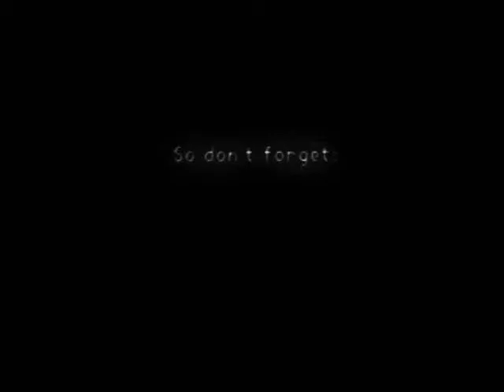Kingdom Hearts: Ep. 1- Awakening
When a boy named Sora slips into a deep sleep, he finds out his dreams may have more meaning than he believes. As he travels through his dream he finds out he is the chosen one to fight against the darkness. His journey has only begun and the farther he reaches into the light... the larger the darkness will become.
I am redoing the series, as the first one had the audio removed. Hard to watch a series without the audio. The old one will be removed from my account after this has published. Please give thought on the quality of the video as I would love to know what I can approve on, and what I am doing correctly. I'd like to learn how to make better videos in the future, and KH seems like a great way to start.
This means please ask questions and critique the work.

Video clips:
kh-vids.net
-Dive to the Heart
-Introduction

Audio:
EMI_Music_Japan

Voice Cast:
Sora- Haley Joel Osment
Shadow Voice- Stardust08

Programs:
Windows Movie Maker 2.6
Audacity

Effects:
Cosmetic Dreamy 3
Fade In/Out to White
Echo
Noise Reduction